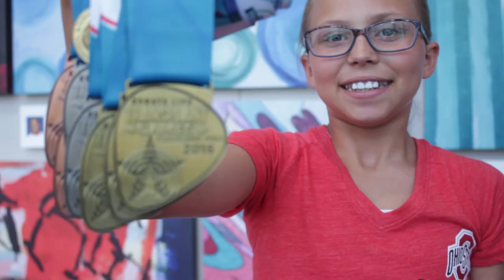Meet-N-Greet: Allison & Jennifer Herr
We were able to meet up with Allison and Jennifer Herr at the Transplant Games of America in Cleveland, Ohio to hear how transplantation had touched their lives.

Allison received a liver transplant when she was 2 and a half years old. She was born with biliary atresia disease which is a rare disease of the liver and bile ducts that occurs in infants.

After she was on the transplant waitlist for a year and nine months she received a life-saving liver transplant.